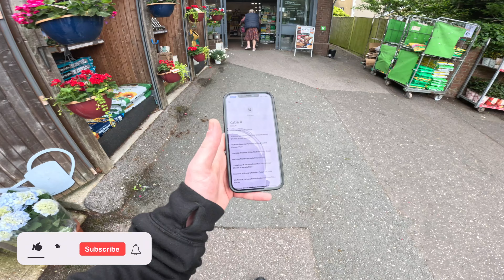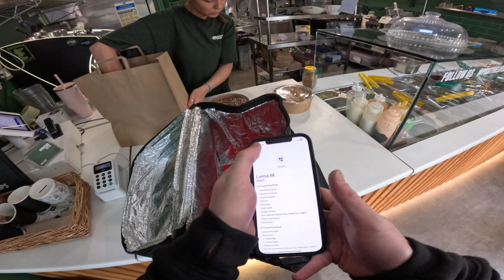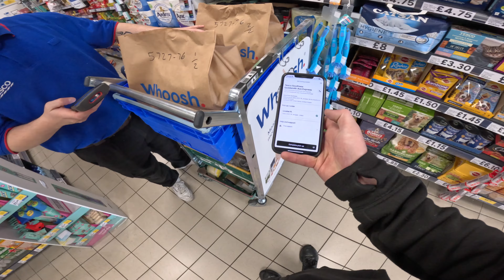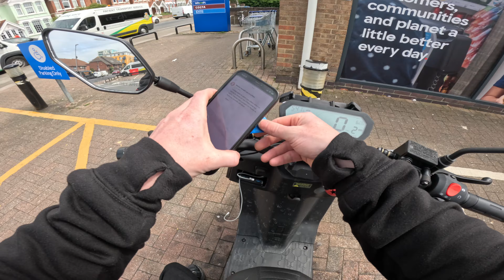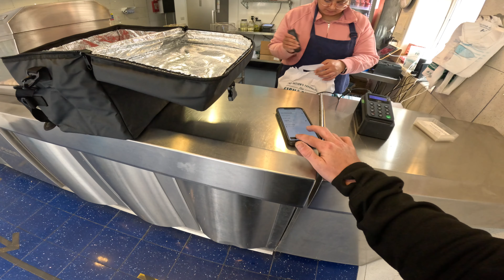I Was Wrong! This WILL Get You HIGHER Earnings on Uber Eats in 2024!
🥳 I love drinking coffee and Red Bull when I'm out delivering, so feel free to grab me one and I'll shout you out in my videos! 🥳

📸 Equipment List: 📸